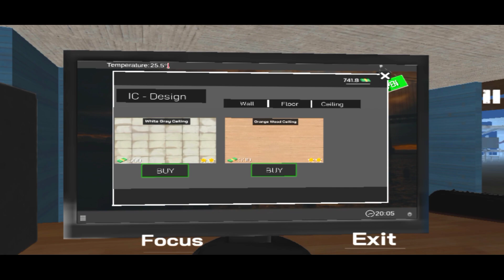I OPEN MY INTERNET CAFE #1 (INTERNET CAFE SIMULATOR)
I OPEN MY INTERNET CAFE

WELCOME GAMERZ TO MY CHANNEL IN THIS CHANNEL WE PLAY AWESOME AWESOME GAMES FOR FUN ❤️

IN THIS VIDEO I PLAY INTERNET CAFE SIMULATOR GAME IN WHICH I OPEN MY SMALL INTERNET CAFE SO WATCH FULL VIDEO HOW I MAKE MY BUSINESS GROW IN INTERNET CAFE SIMULATOR GAME

SOME OF MY AWESOME VIDEOS. CHECK OUT

Song name : Ignition
Owner of the work : Burgundy